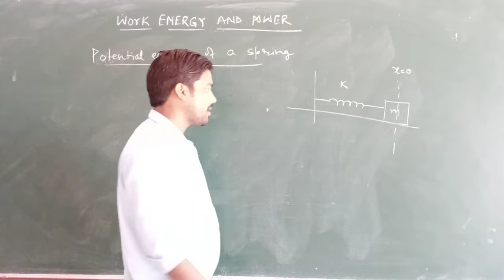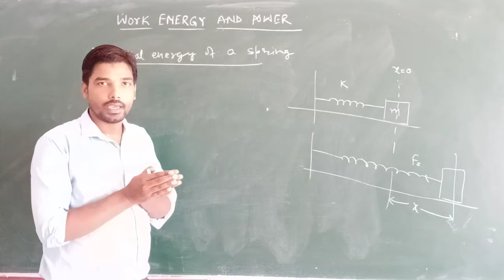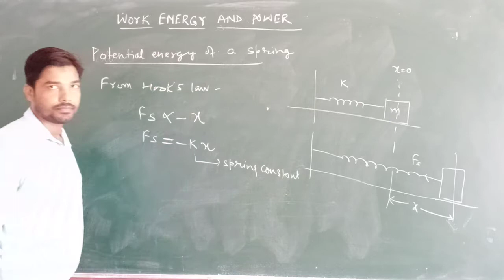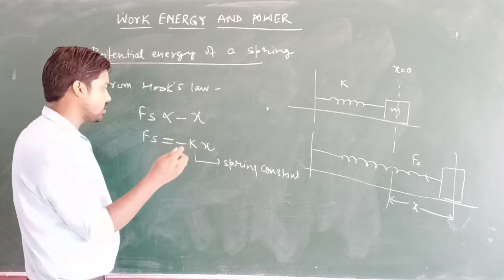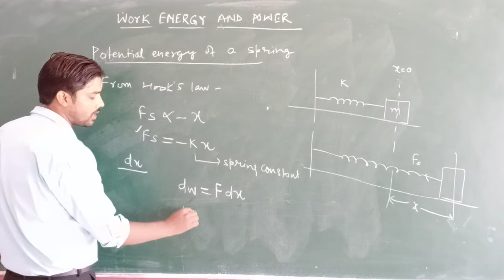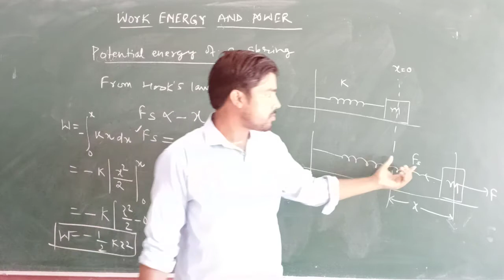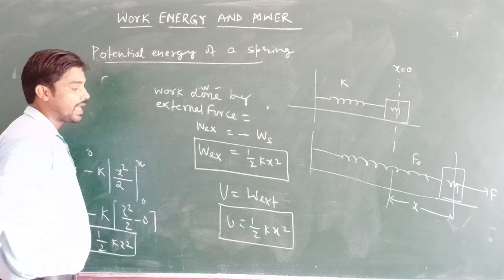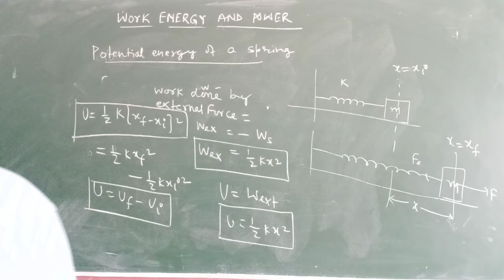Zenith Class XI Physics Chapter 6 Part 5